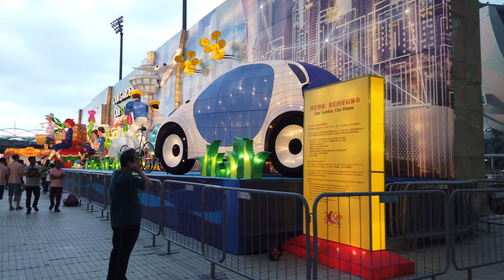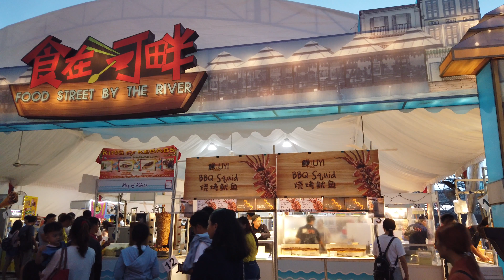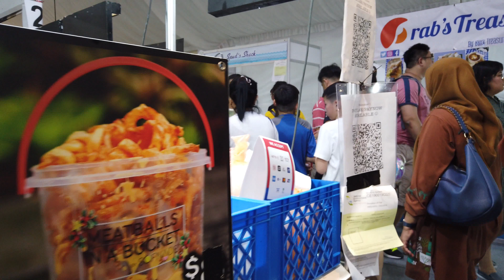River Hongbao Festival Singapore Walking Tour【2019】/濱海灣春到河畔新加坡徒步遊 / マリーナベイリバーホンバオシンガポールウォーキングツアー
River Hongbao Festival Singapore Walking Tour. No talking or distracting captions. Filmed in February 2019 in 4k. You can jump to an interesting moment using the time stamp in the description below.

If you enjoy a visual walking tour with no talking and don't want to miss any videos:

River Hongbao Info:
The River Hongbao is an annual Singapore event that is held during the Chinese New Year. This year the event is held at The Float @ Marina Bay. The River Hongbao first started in 1987 and has since become the largest and most anticipated Chinese New Year event in Singapore.

The celebration typically features fireworks by award-winning fireworks artists and will have Instagram-worthy lanterns, performances by local and overseas dance troupes, and other interactive fringe activities during the 8-days festivity.

River Hongbao Singapore Walking Tour Time Stamp:
00:01 Carnival area of River Hongbao
00:11 View of Marina Bay Sands from a distance
00:41 Chinese Dragon Lantern "guarding" the main entrance
01:14 Entrance of River Hongbao 2019
01:24 View of the God of Fortune
02:21 Chinese Junk boat lantern (on the right)
02:47 Samsui women at work lantern display
03:28 Chinese Horoscope lanterns
03:52 View of Singapore City Skyline
04:02 Singapore: Our Garden Our Home theme lantern display
05:00 Chinese Horoscope lanterns
05:28 Peacock lantern display
05:38 Golden Carp Fish lantern display
06:02 Year of the Pig: Chinese Horoscope lantern display
06:19 Fountain of Wealth lantern
07:11 God of Fortune lantern
07:58 Food Street by the River (food section)
08:13 Cooking of BBQ Squid
09:00 Fried Malay snacks
09:10 Fried chicken chop
09:35 Helix bridge
09:56 King of Fruits - Durian
10:39 Okonomiyaki (Japanese Pizza)